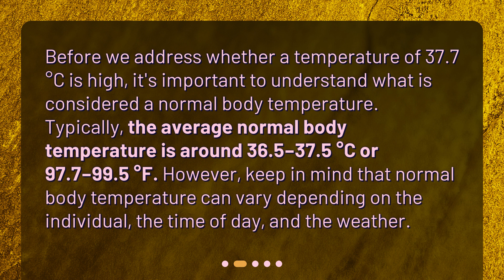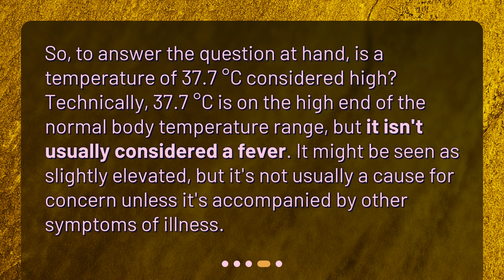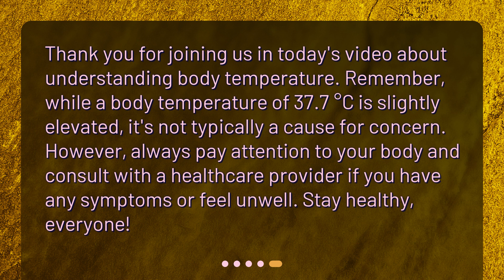Is a temperature of 37.7 °C considered high?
Understanding Body Temperature: Is 37.7 °C High? • Is a temperature of 37.7 °C considered high? Join us as we delve into the topic of body temperature and answer this common question. Discover what is considered a normal body temperature, when body temperature is considered high, and whether 37.7 °C falls into the high range. Stay informed about your health and learn when to seek medical attention. Watch now!

00:00 • Is a temperature of 37.7 °C considered high?
00:23 • What is Normal Body Temperature?
00:55 • When is Body Temperature Considered High?
01:23 • Is 37.7 °C Considered High?